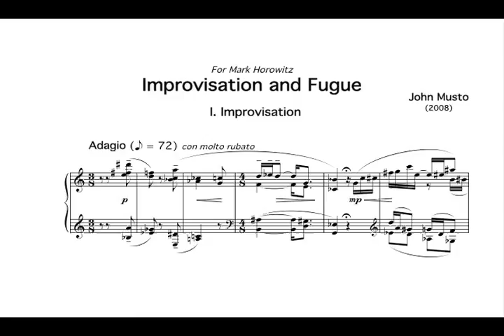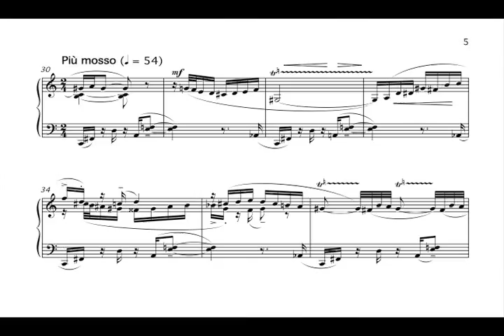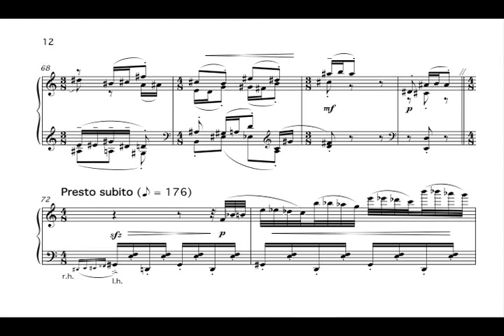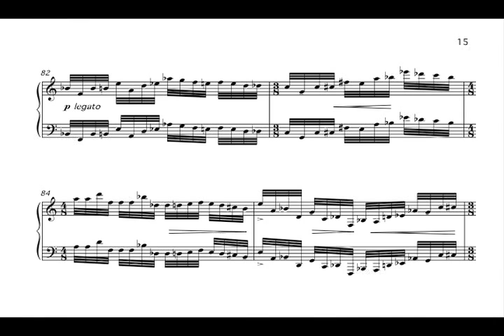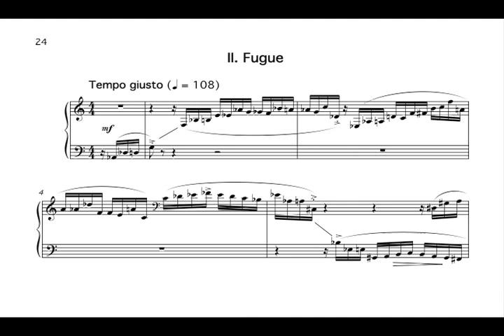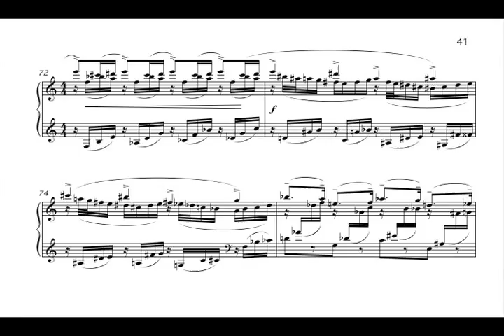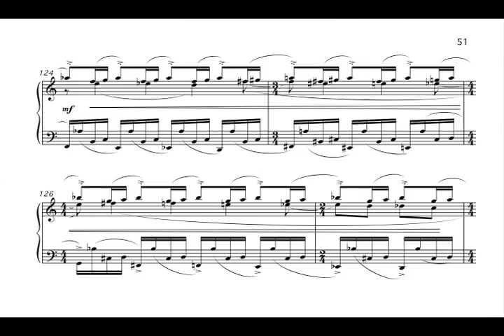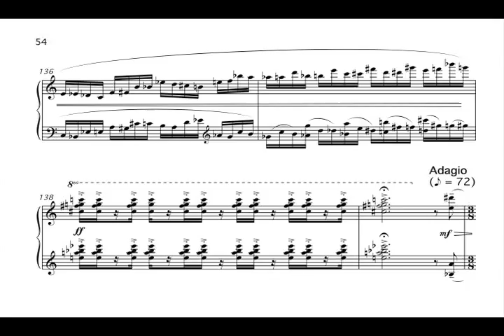John Musto: Improvisation & Fugue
Commissioned by the New York International Piano Competition
Alan Yueh, pianist
Published by Peermusic